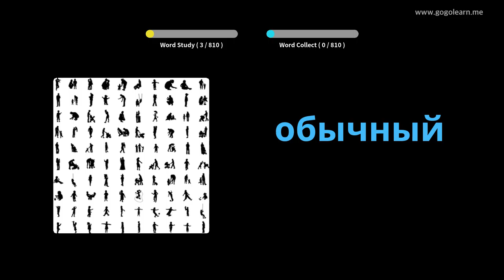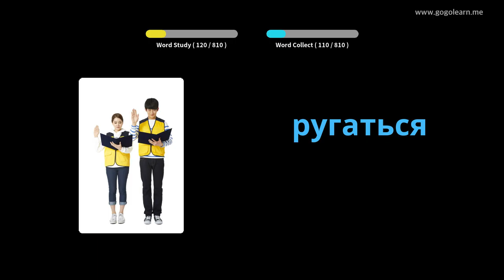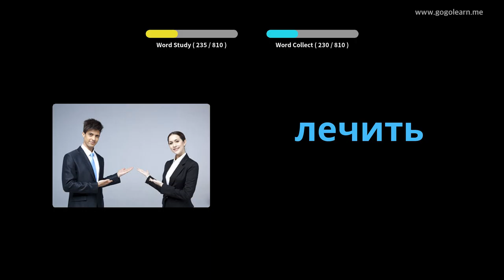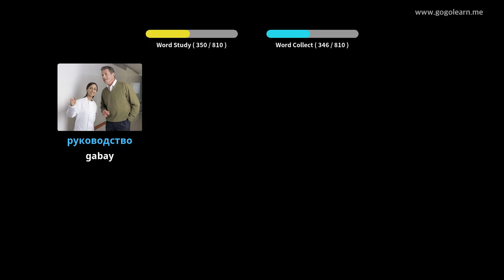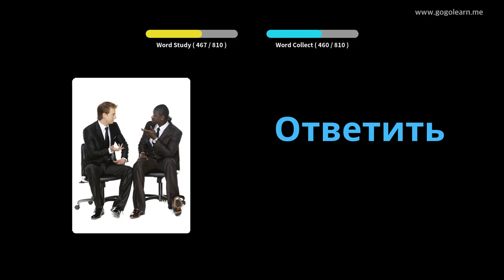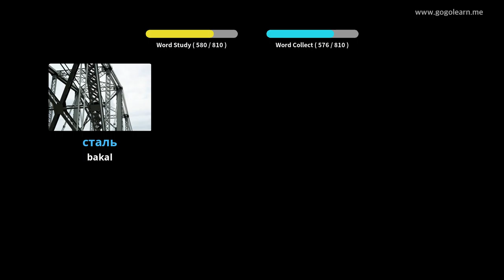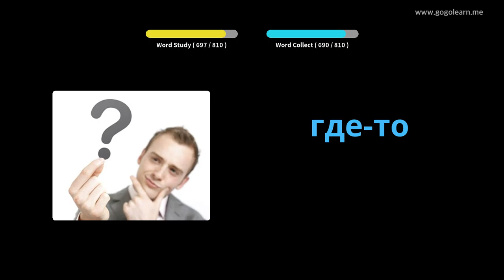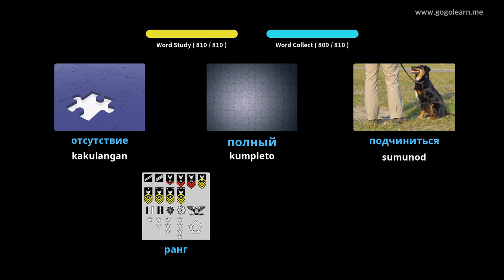Pakikinig sa bokabularyo ng Ruso Habang Natutulog | Golearn